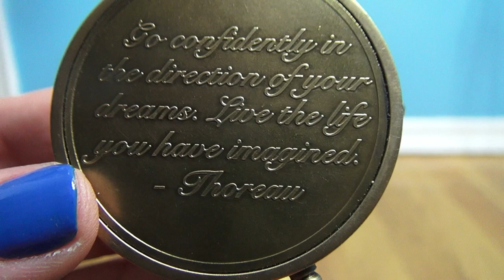REAL GOLDEN COMPASS & WHERE AM I GOING? ADVENTURE AWAITS